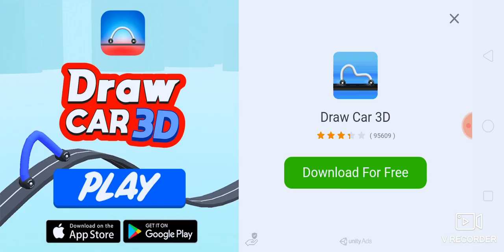"LEGENDARY VARANUS KOMODOENSIS"